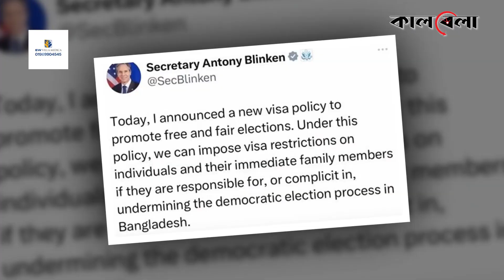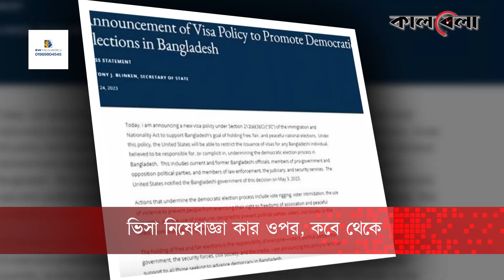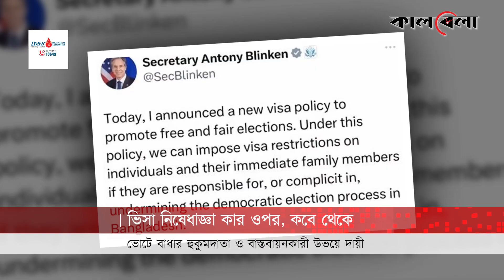মার্কিন ভিসা নিষেধাজ্ঞা : কার ওপর, কবে থেকে | Visa Restriction | US Visa | Kalbela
আগামী জাতীয় সংসদ নির্বাচনকে সামনে রেখে রাজনীতির মাঠ যখন উত্তপ্ত হয়ে উঠছে, তখনই আচমকা ঘোষণা এলো মার্কিন ভিসা নিষেধাজ্ঞার। এই ঘোষণায় নির্বাচনে বাধা প্রদানকারীদের মার্কিন ভিসা বন্ধের হুঁশিয়ারি দেওয়া হয়েছে। এ নিয়ে চলছে তুমুল আলোচনা-সমালোচনা।